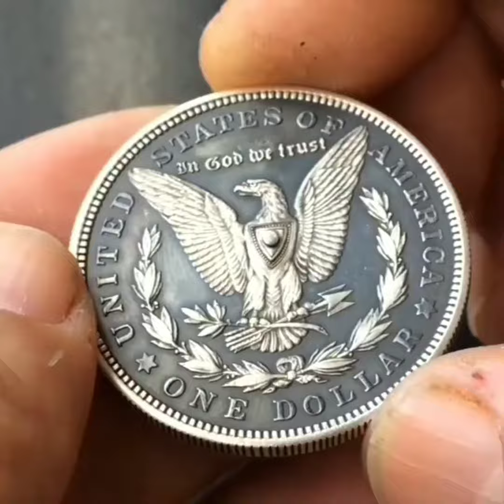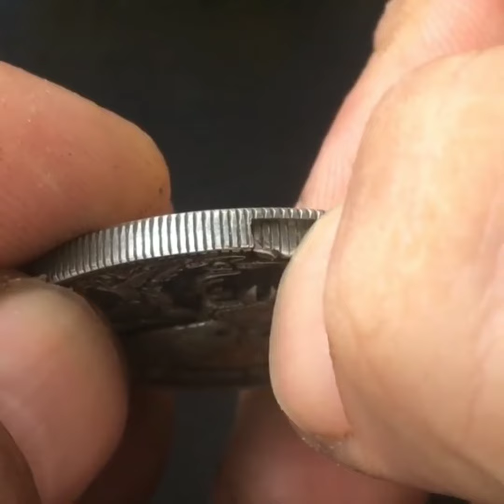Four rare coins which will surprise you.Watch videos. Repeat but worth watching again | Dhana ...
Four rare coins which will surprise you.Watch videos. Repeat but worth watching again | Dhana Channel

HI Everyone ! 😊
Welcome to '' Dhana '' Channel ▶️
Please my 📽 Videos Watching Sharing Friends